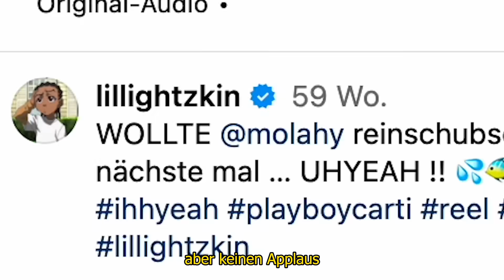Dan The Man -Dan2Tact (Filow Pack) (Official Video)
Hör jetzt Dan2Tact (Filow Pack) auf Spotify ‼️😍

BIG SHOUTOUT to niikeyz for editing the video!

Song prod prod. by LUDAVIBEATZZ x Elider44

Beat by prodbyjosch

Thank you to everyone who helped to make this video possible❤️
Shoutout to RPT for having me and letting me record there!
Also Shoutout to @giftedIbra and @Kiingspiider who danced for my video💯

Dieses Video ist ausschließlich zur Unterhaltungszwecken gedacht und soll niemanden angreifen oder mobben. Niemand sollte sich von dem Video oder den Aussagen des Videos bedroht fühlen.
Ich bin weder noch Zugehöriger- oder Vertreter einer Gang, ebenso habe ich keine Opps.